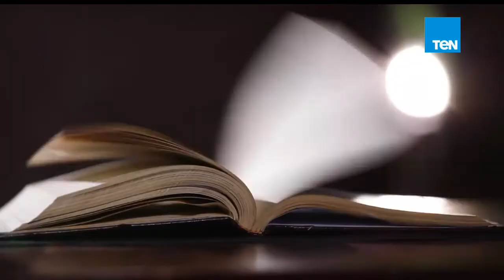برومو برنامج "المساء مع قصواء" تقديم الإعلامية قصواء الخلالي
تقوم الاعلامية قصواء الخلالي بتقديم برنامج جديد على شاشة قناة TeN " المساء مع قصواء" الجمعة والسبت في الثامنة مساء